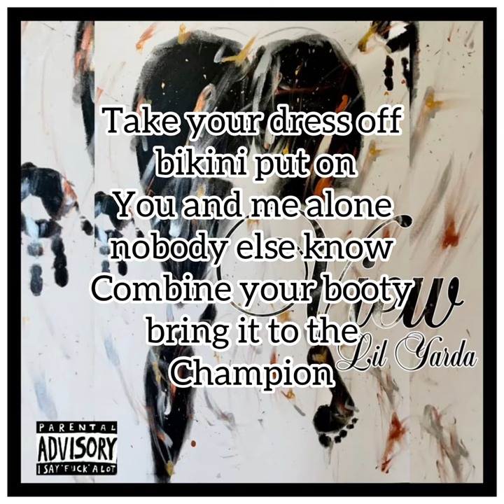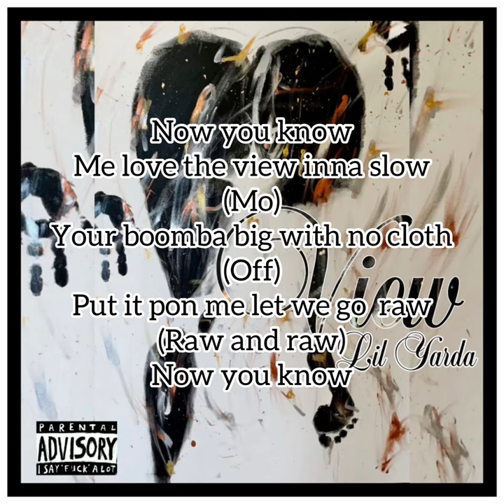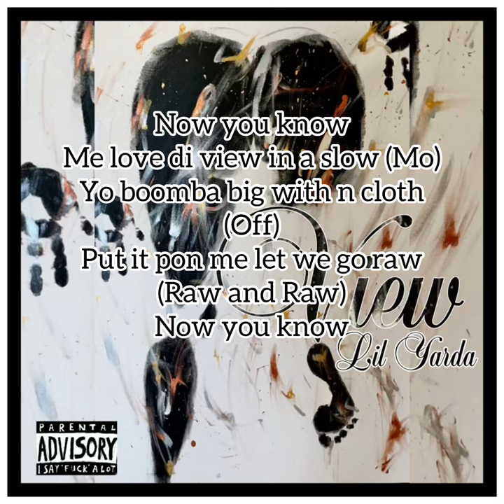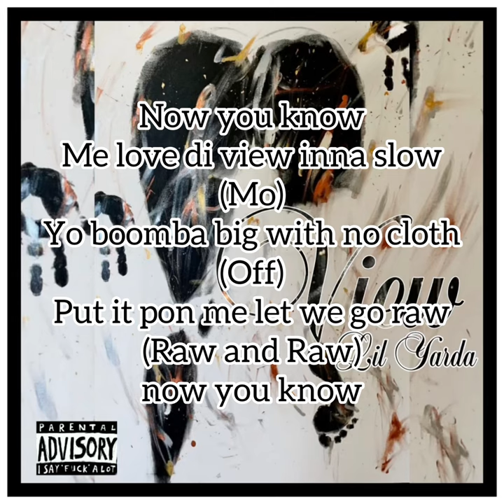Lil Yarda- view (Official lyrics video)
View a song made by Lil Yarda and produced by Reeksin is a summer vibe
Listen to “View”. Out now